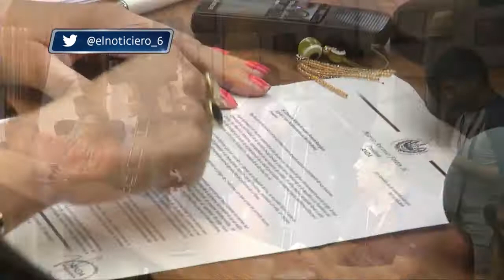ANDA rechazo propuesta de ARENA sobre prestamo para Las Pavas